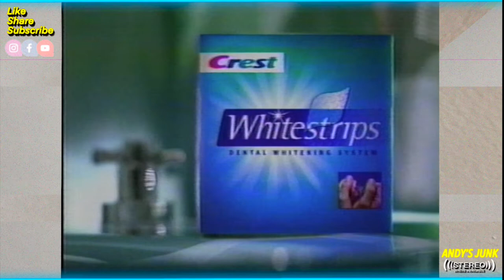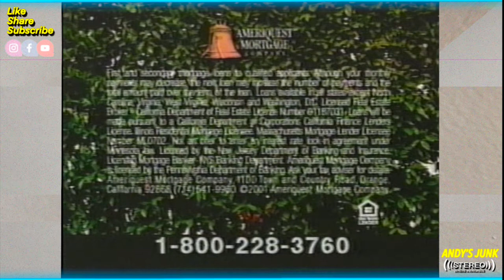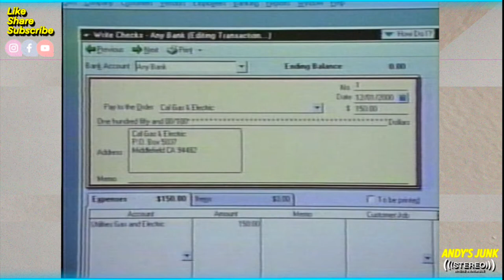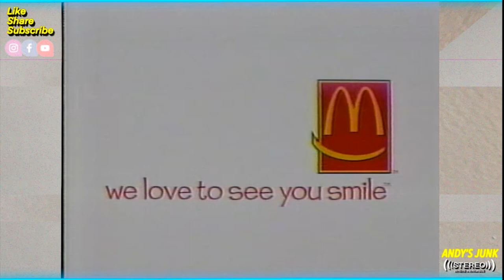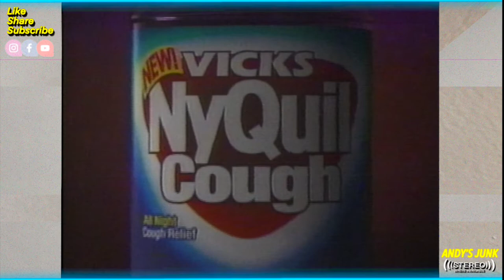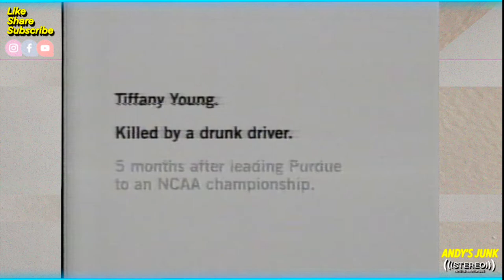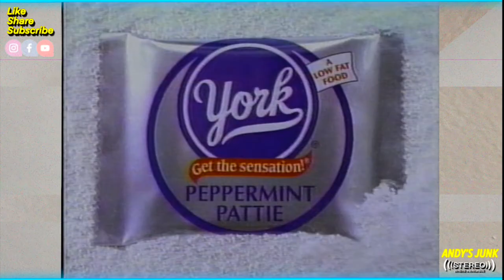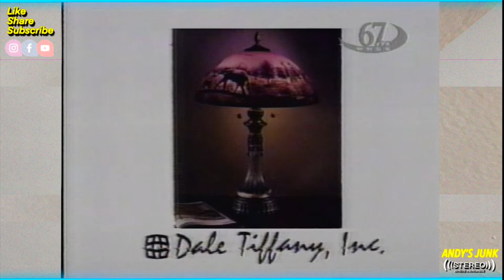UPN Commercials 2002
Batch of commercials from UPN in 2002 during "Soul Train" and "It's Showtime at the Apollo".
Some of the highlights include: Bumpers, McDonald's, Kool-Aid, Three Amigos, Enterprise, The Lost World, I Love Lucy, Coke and more.